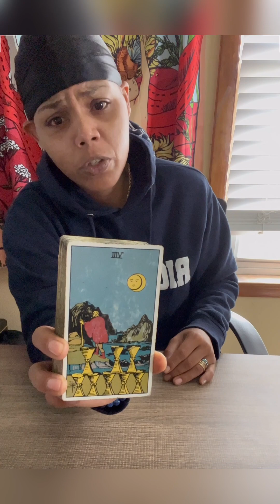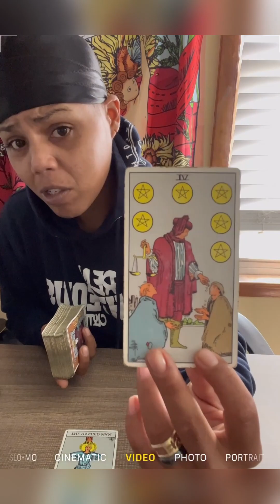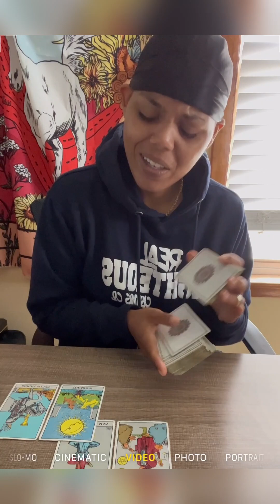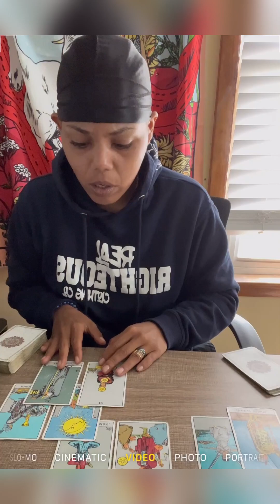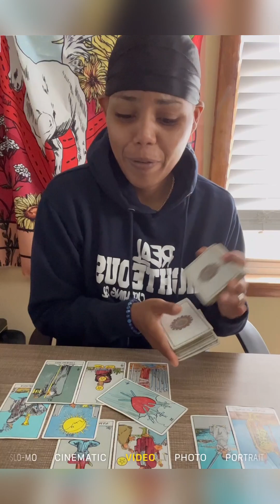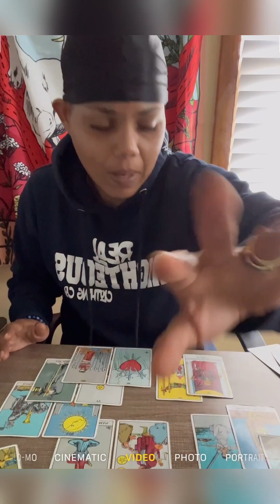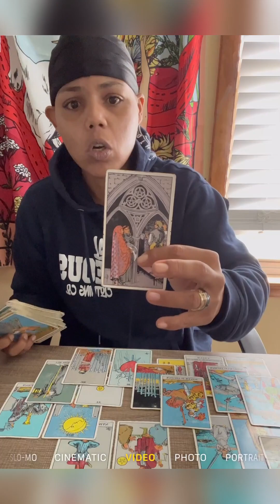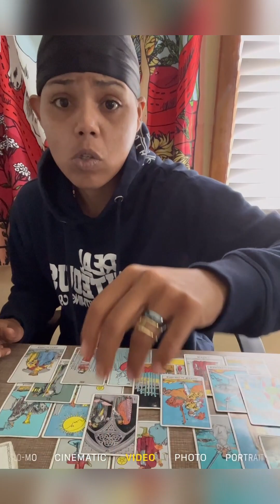TikTok Extended Aug. 28 |🧹🧺Coming in as a fully developed Emperor💙🤴🏽 tarot divine zodiac shorts